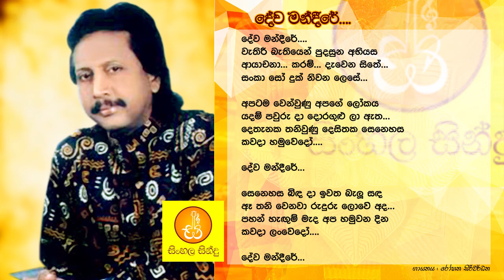Dewa Mandire - Rohana Siriwardana (දේව මන්දීරේ - රෝහන සිරිවර්ධන)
Song - Dewa Mandire
Artist - Rohana Siriwardana